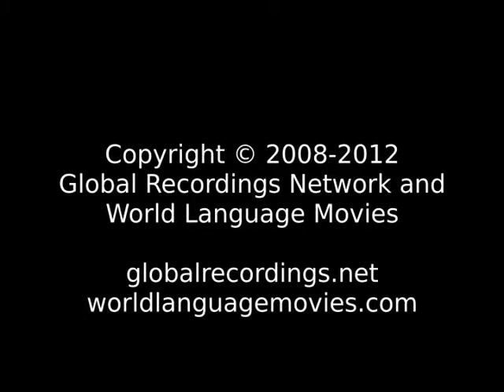Stories of Him 1 Hixkaryana People/Language Movie Trailer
This is: Stories of Him 1 Hixkaryana People/Language Movie Trailer c63857 [c63857t]

Other names for this language are: Hishkalyana; Hixkariana; Hixkaryána; Shereu; Sherewyana; Xeryewyana

This language is spoken in: Brazil (Brasil); Guyana